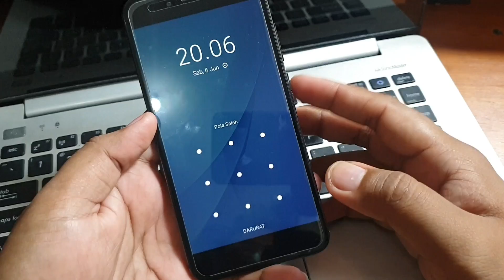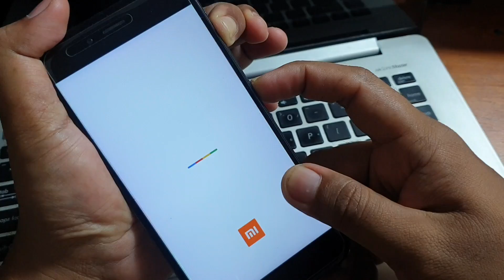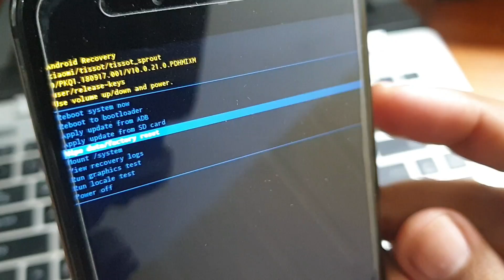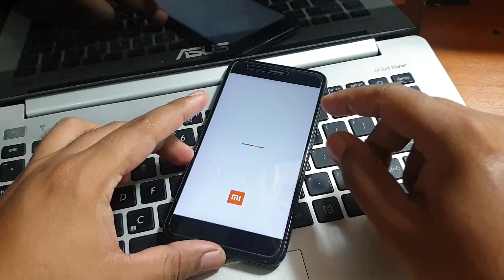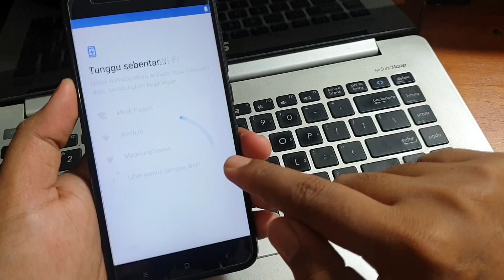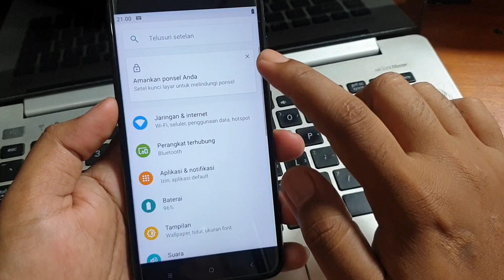Tutorial Cara hapus pola xiaomi Mi A1 Tanpa Komputer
Tutorial Cara hapus pola xiaomi Mi A1 Tanpa Komputer. Caea ini adalah hard reset dan wipe data melalui recovery mode jadi semua data di internal memori handphone mia1 akan hilang semua. Harap dipertimbangkan lagi buat anda pemuja data.

Bagi anda yang tidak bisa melewati verifikasi akun google silahkan ikuti tutorial bypass frp lupa akun google pada xiaomi mia1 dengan menyimak tutorial video dibawah ini